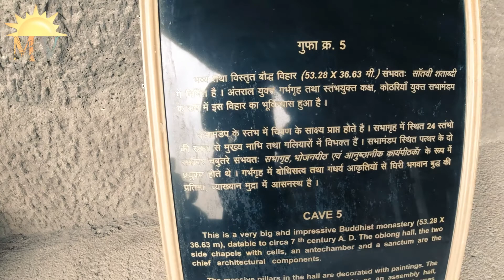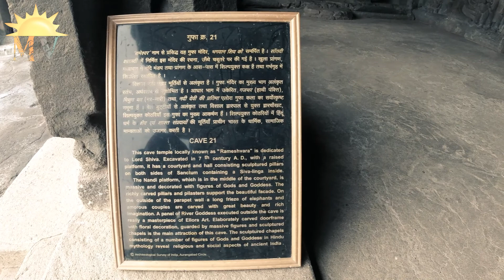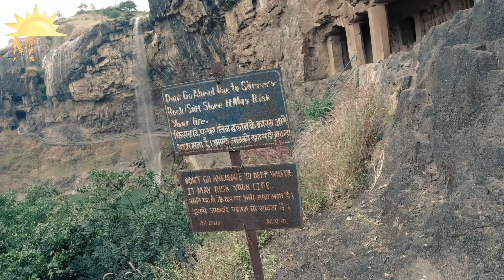ELLORA CAVES | ELLORA KAILASH TEMPLE | MAHARASHTRA | ELLORA CAVE TOUR GUIDE | OM NAMAH SHIVAY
Good morning my dear friends welcome to all my dear friends to my YouTube channel which is morning vibes today's video is about the travel vlog which I have done, So today's vlog is about Ellora caves is an historical Heritage it is recognised by UNESCO as World Heritage site located in Aurangabad district of Maharashtra it is one of the largest Rock cut Hindu temple cave complexes in the world featuring Buddhist and Jain monuments with artwork rating from period 600-1000 CE  Caves 16 features the largest single Monolithic Rock excavation in the world the Kailash Temple a Chariot shaped monument dedicated to Lord Shiva the Kailash Temple excavation also features the sculpture  depicting the Gods goddess found in Hinduism as well as relief panel summarising two major Hindu epics.

Welcome all my Beloved YouTube family members to your most Loved and trusted YouTube channel which is MORNING VIBES. Channel will contain the information regarding day to day news, travel Vlogging, Day to day informative videos. Latest scientific and technological updates information on viruses, Technological scientific advances, trekking, International relationship, promoting ease of business, different types of businesses, book summaries and motivational videos. Watch the latest Hindi & English informative news Live on the most loved informative Channel on YouTube.
Videos by Mr. VISHAL MADHAVI.